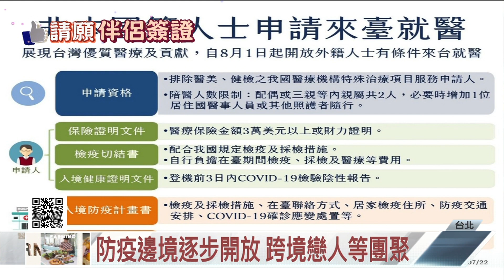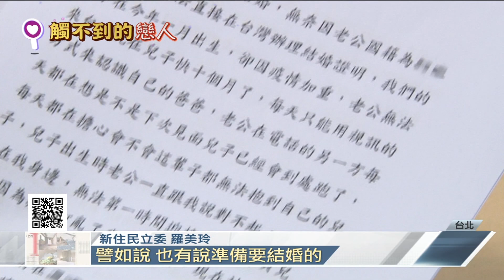「疫」地苦戀 台版「愛不是觀光」盼團聚20201031【年代關鍵字】PART2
剛剛看到的台港情侶，是分隔兩地跨境戀人其中一例，其實台灣像這樣，因為疫情分隔兩地的伴侶不少，他們不是觀光客，卻有來台團聚的需求，但因為尚未結婚無法申請來台。現在全球不少地方都發起"愛不是觀光"活動，為跨境伴侶請願，台灣也發起聯署響應，希望這群有情人的需求能被重視。
《年代關鍵字》
【首播時間】：首播 週六16:00  重播 週日15:00

下載【年代電視】APP：
iOS平台：